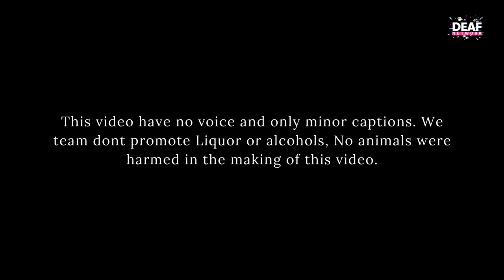DEAF ENTERTAINMENT - DEAF BOND 007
Deaf Bond on the mission to defeat the Villian for the game of mission that never stop. A comedy video for the Deaf viewers.

Starring - Kishan, Archana, Larry and Karthik